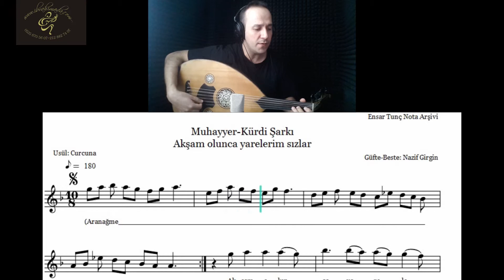Ud Dersleri-Aksam olunca yarelerim sızlar-Ensar Tunç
Her Kitapçıkta farklı bir makam ve o makama ait eserlerin stüdyo ortamında Ud-Ritm eşliğinde solfejlerinin yapıldığı, nota üzerinde çubuk takibiyle de hem görerek hem de duyarak doğru çalışmayı esas alan bir metod olup Ensar Tunç tarafından özenle hazırlanmıştır.